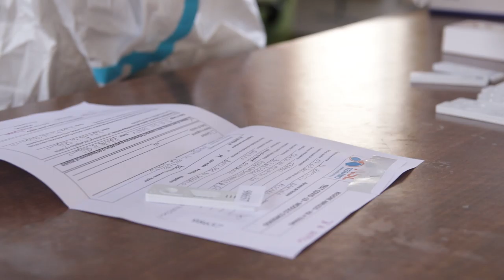Covid. Giulianova sotto osservazione. Screening per 1200 avvocati teramani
La Regione mette sotto stretta sorveglianza il Comune di Giulianova per l'aumento dei contagi Covid. A Teramo, l'Ordine degli Avvocati avvia una campagna di screening di massa per i 1200 avvocati e praticanti del Foro teramano.